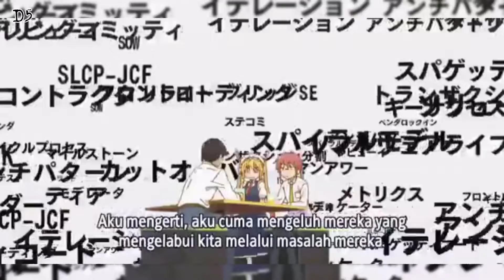AMV IMMORTALS "COSPLAYXGIRLS"